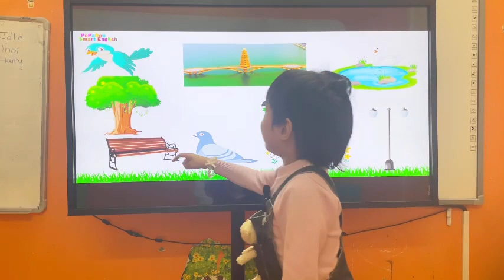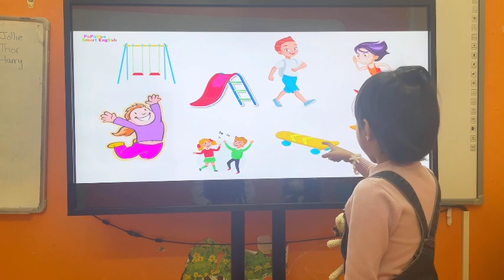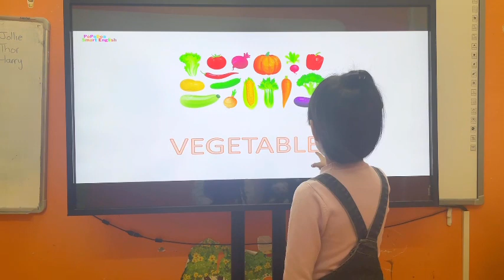Tina Achu7 C4 Park